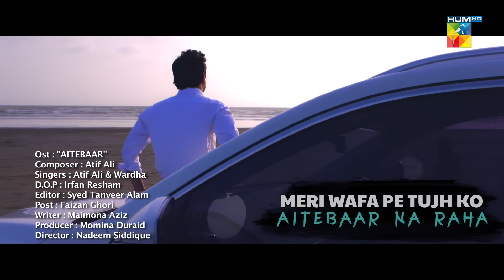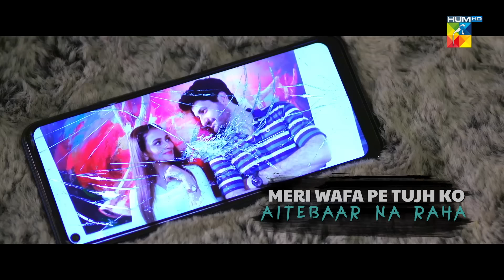Aitebaar - [ Lyrical OST ] - Singer: Atif Ali & Wardha - Hum TV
Listen to the beautiful melody and composition of AitebaarOST sung by Atif Ali and Wardha!

YUN DUUR JAANAY WAALAY….KYA PYAR NA RAHA
MERI WAFA PE TUJH KO AITEBAAR NA RAHA
KYA SITAM HAI YE…KYA HAI BEBASI
ZAALIM BARI TERI BEHISI
TUJHE ROKNE KA KHAYAL HAI
PAR JEENAY PE MALAAL HAI
DIL KO AB TARAPNE PAR INKAAR NA RAHA
ITNA BHAROSA…TUM PE KYA THA
CHOROGAY NA SAATH MERA
JAANAY MUJHE KYUN LAGTA HAI
HATHON MEIN HAI HAATH TERA
TERI BERUKHI KA BHI IZHAAR NA RAHA
MEIN JAANU YA RAB HI JAANAY
KESE KATA YE SAFAR
KITNI DAFA HUM TOOT KE BIKHREIN
PHIR JA KE AYA SABAR
YE RAASTA KHATHIN THA PAR DUSHWAR NA RAHA
YUN DUUR DUUR JAANAY WAALAY….KYA PYAR NA RAHA
PHIR SE RISHTA KESE JORHUN
JIN SE KABHI ANJAAN HUA
MEINE KHUD KO KARDIA TANHA
APNO MEIN MEHMAAN HUA
JINSE KABHI ANJAAN HUA
SHIKWAY KIA KARUN MEIN TU HAQDAAR NA RAHA
TERI WAFA PE MUJH KO AITEBAAR NA RAHA
BOHOT DUUR DUUR JAANAY WAALAY….KYA PYAR NA RAHA

OST: Aitebaar
Composer: Atif Ali
Singers: Atif Ali & Wardha
Writer: Maimona Aziz
Director: Nadeem Siddiqui
Producer: Momina Duraid